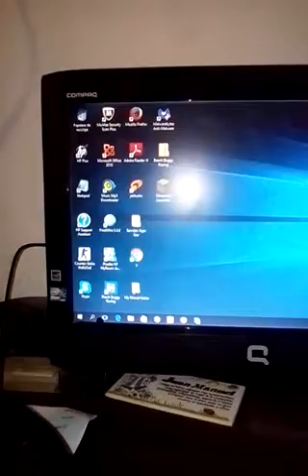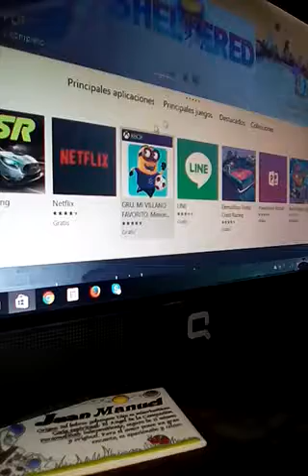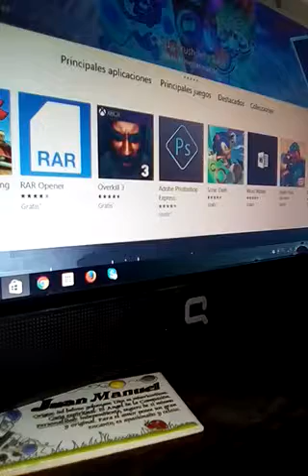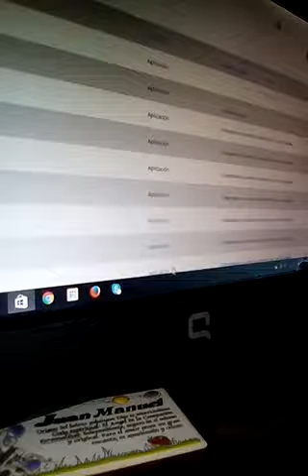Descargar Juegos Windows 10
Hola Mi Primer Vídeo Espero Que Te Ayude Like Y Sub!